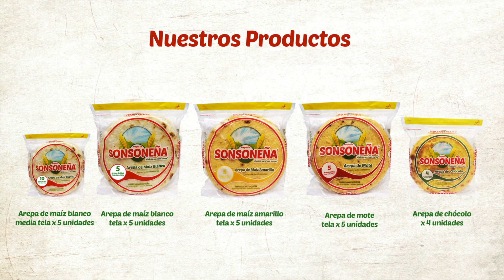Arepas la Sonsoneña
Transformamos el maíz en delicias para su mesa. - 15 años de Tradición y Calidad.